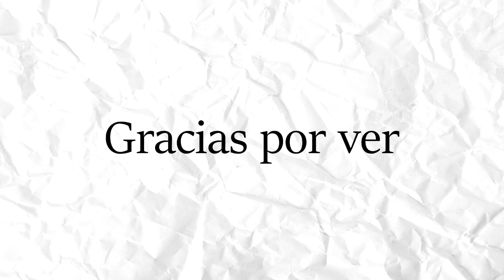Por que duele?... By.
hola retoñitos y florecitas. espero disfruten mucho ese pequeño en video fandub en base al personaje de Jean de la creadora @aniitaruiz5 espro lo disfruten. agradecimiendos a @Afftercito mi querido editor sin sueldo. si les gusta denle like suscriban se y compartan los quiero mucho bye.

Artista: @aniitaruiz5

edicion: @Afftercito

voz Jean: @Afftercito